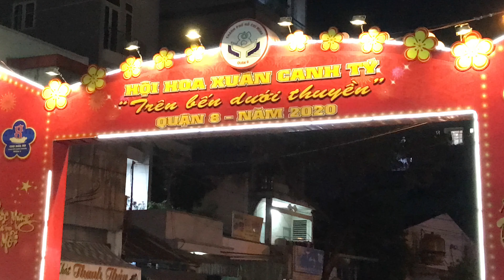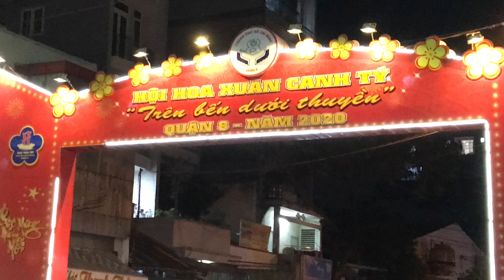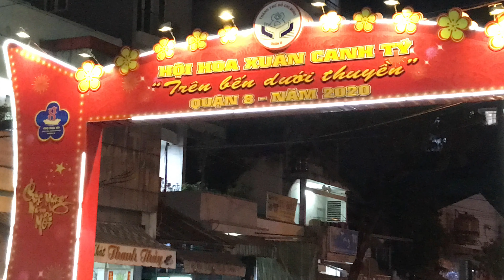em ơi ! Sài Gòn đang đón xuân👍 my dear ! Saigon is welcoming spring